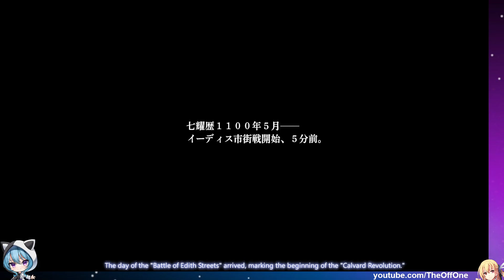Kai no Kiseki Episode 49: Kevin Route 2 Resumes (English VN OCR) (PS5) (Commentary)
Kevin Route finally resumes with update of spending another day in Tharbad in getting info about Latoya Hamilton, also strip clubs baby. 7/11 time with some 4SPGs this episode.

Although I am using a VN OCR, don't guarantee it's perfect, it does that I could 50-50 and honestly I'll take those chances either way but note that this method requires alot of expensive content creation setup for a YouTuber like me so it is what it is. Note that I won't translate everything because I can only do so much that you gotta deal with the problems that arise every so often.